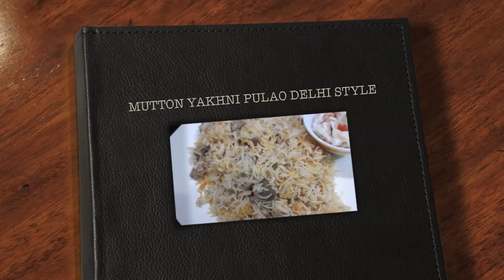**MUTTON YAKHNI PULAO DELHI STYLE | DELHI SPECIAL PULAO **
**DRY FRUIT CHICKEN**

**BOHRI BIRYANI**

**SATAY CHICKEN WITH WHITE SAUCE**

** VEG NOODLES **

**SPONGE CAKE**

 **RICE CHAPATI**

XOXO ,
SHIFA'S KITCHEN